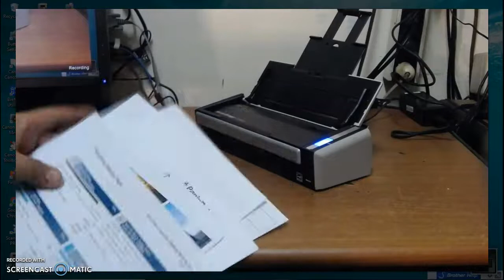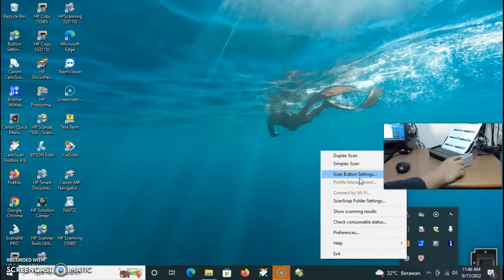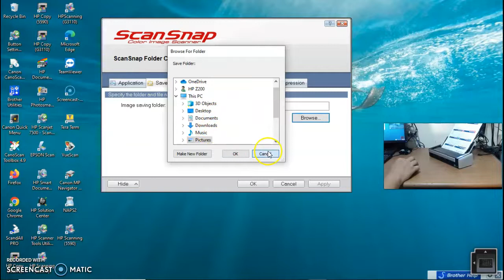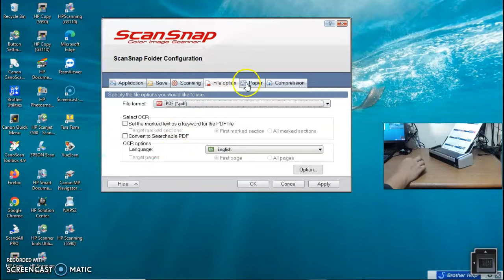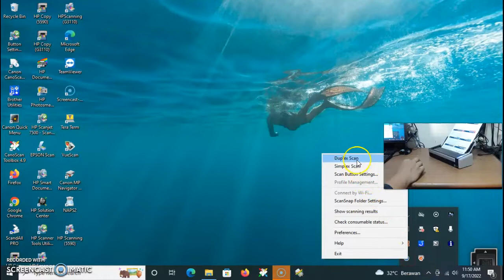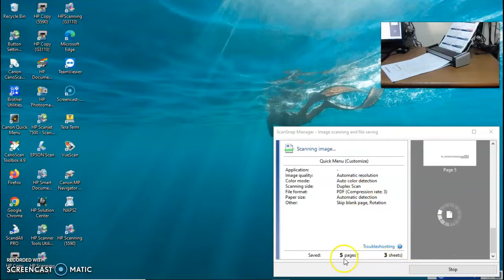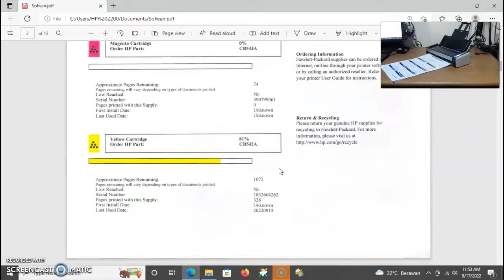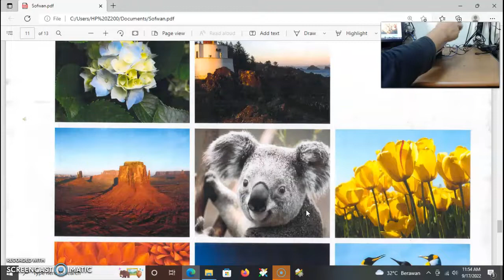Scanner Fujitsu Scansnaap S1300i Foloi Duplex Color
Yang Lagi nyari mongo masih ready